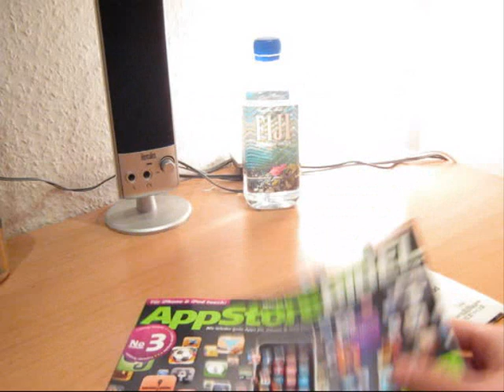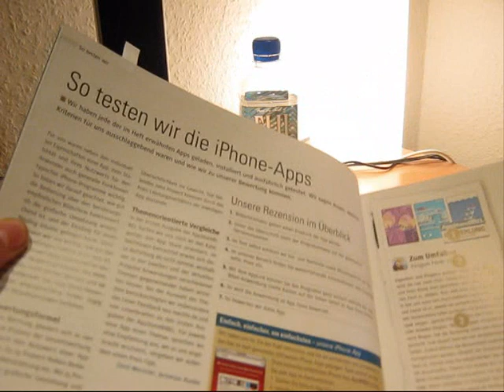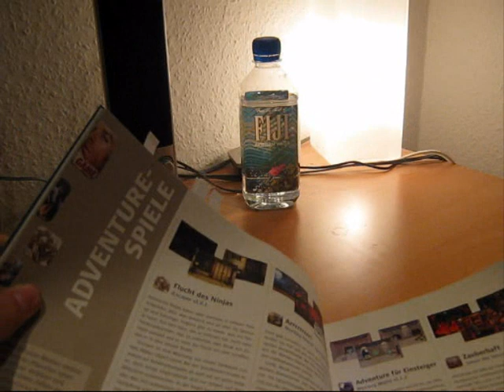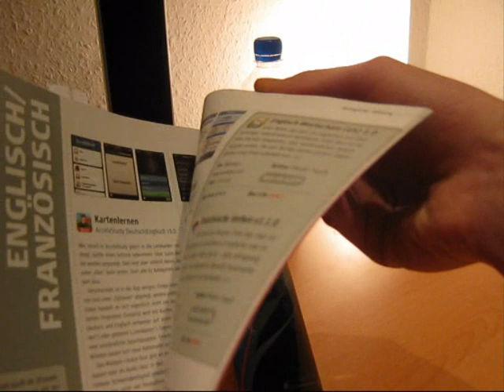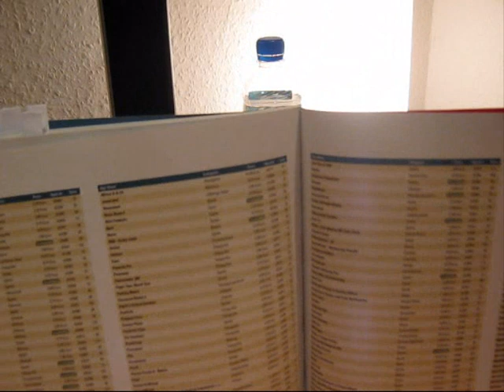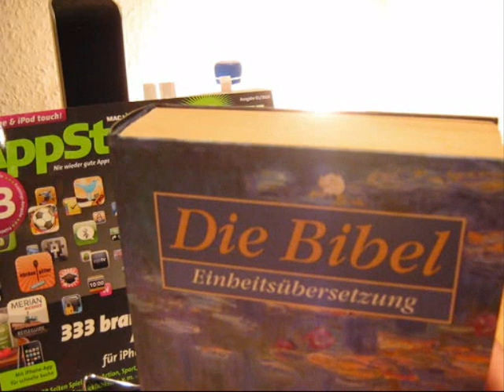AppstoreBibel Nr.3 Review + Giveaway-Info [Abonniert mich :-P :]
die appstore bibel kostet 5,90€ und ist in eigentlich jedem zeitschriftenladen vorhanden. es lohnt sich auf jeden fall mal reinzugucken;)